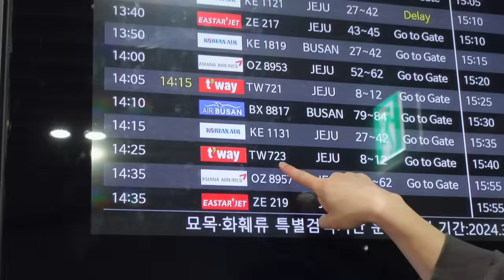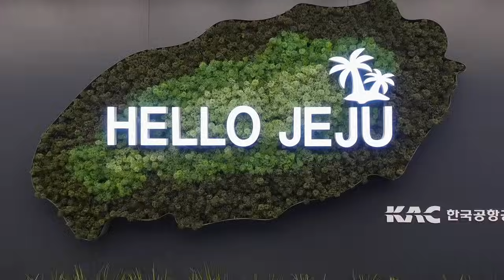VLOG JEJU ISLAND (COREA)🌴 + Con la FAMILIA de mi NOVIO 💖✨🌸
Uff chicos de verdad creo que este es uno de mis mejores VLOGS!!! Lo amo demasiado y todos los recuerdos son super bonitos. Os leo en comentarios!